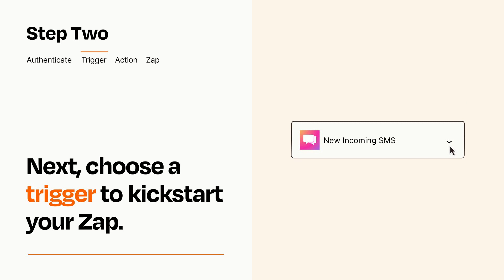How to connect ClickSend SMS to Slack - Easy Integration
So you want to connect ClickSend SMS to Slack? You can do it with Zapier!